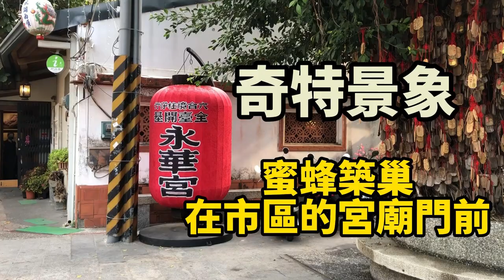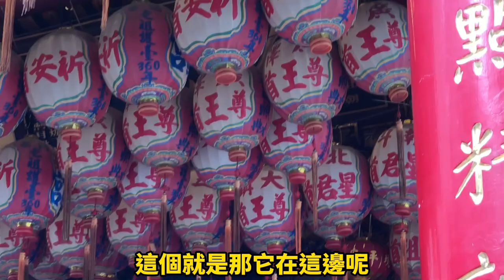奇特景象 蜜蜂築巢在市區的宮廟門前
台南市中西區永華宮＃奇特景象＃蜜蜂築巢在市區的宮廟門前